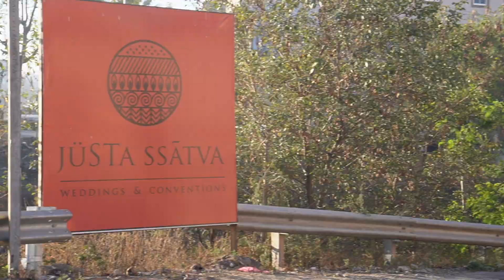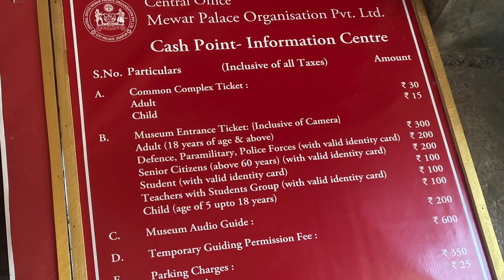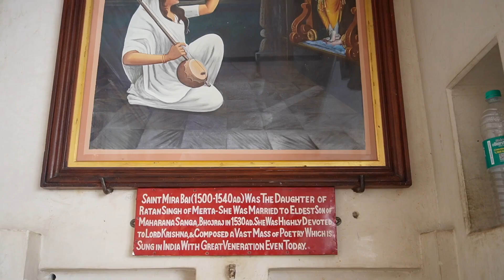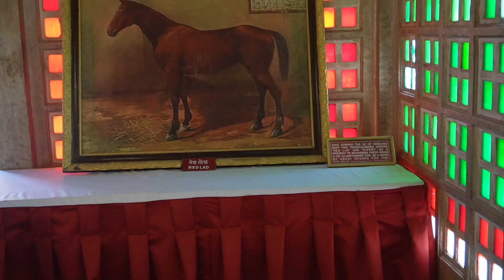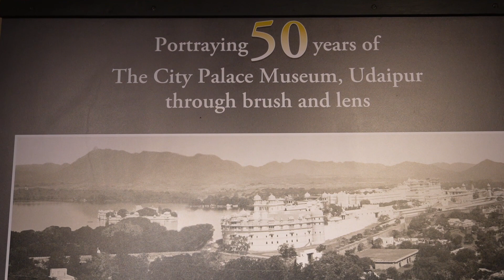My first ever 3 day SOLO trip to UDAIPUR | Day 1 | best decision for me 🙂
Priya Tomar